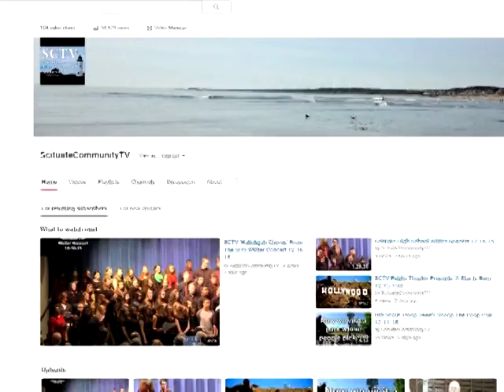SCTV Presents Natalie T's End of Year PSA 12-17-15